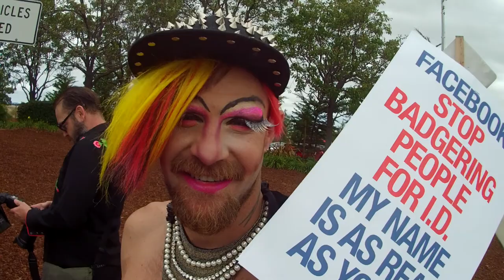mynameis Facebook Prove-Your-Name Protest 18: Jeremy Intentional J Bowman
mynameis Facebook Prove-Your-Name Protest 18: Jeremy Intentional J Bowman (VID00018)